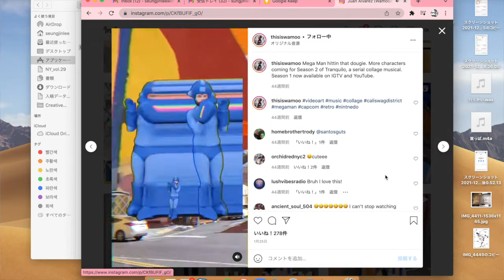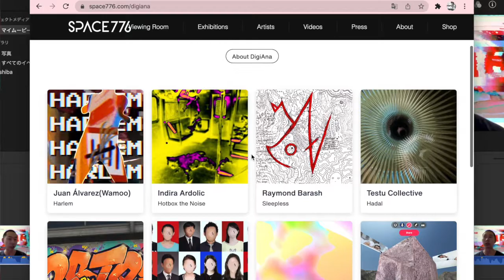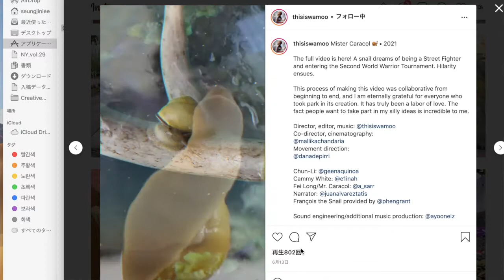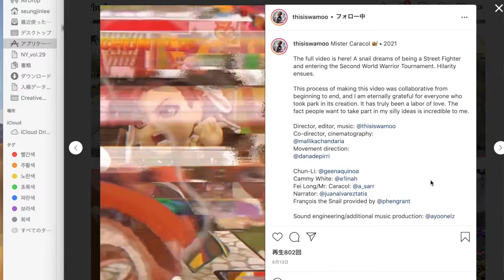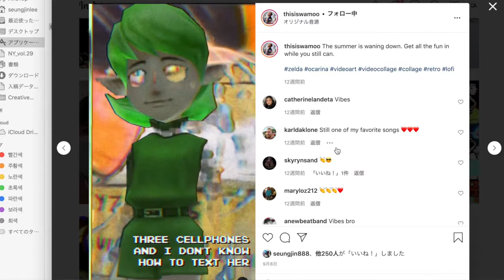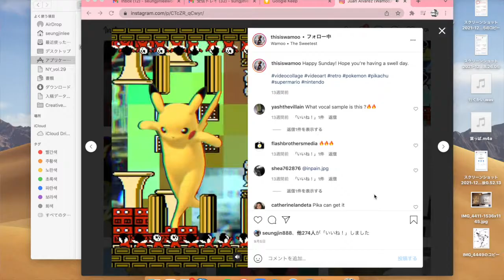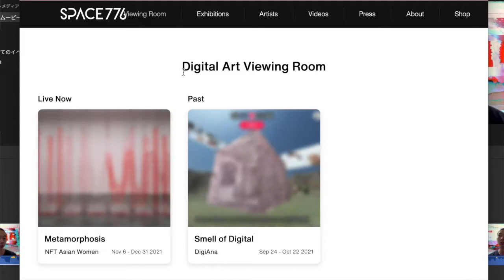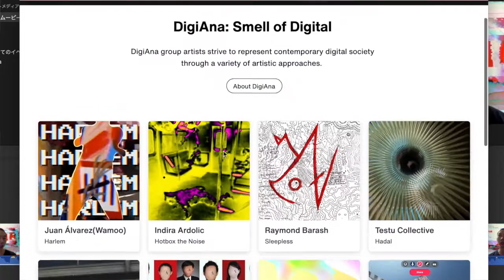Make glitch dream (Interview with Wamoo)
We hope everyone have sweet glitch dream.
This time DigiAna Group did an interview with Wamoo.

Juan Álvarez, also known as Wamoo, is a Dominican-American video artist from New York City. His style can be described as an internationally flavored version of pop art, using bright colors and music to blend together influences from all over the world. He composes his videos by mixing his own shot footage with found footage, video games, and other kinds of clips to create collages. He has shown his work for events taking place at The Reef in Los Angeles, the Brooklyn Museum, and Lightbox in New York.

Digi Ana Art deals with multi-sensory digital and analog media. The artists’ works focus on augmented reality and the cultural intersections between human-felt experience and a virtually-impelled world. Through virtual event, group performance, gallery show and lots format events, DigiAna Group creates a meeting place for viewers to enjoy and discuss these ideas.